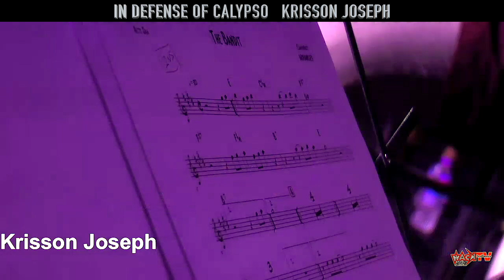CALYPSO KRISSON JOSEPH 20 bandit factory